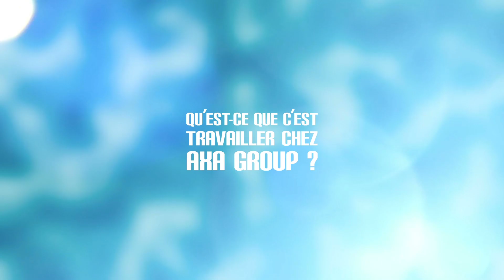Parcours d'Epitéen - Dominique Comberien (promo 1995) - AXA Group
Découvrez le métier de Dominique (EPITA promo 1995) : Country Test Manager chez AXA Group.